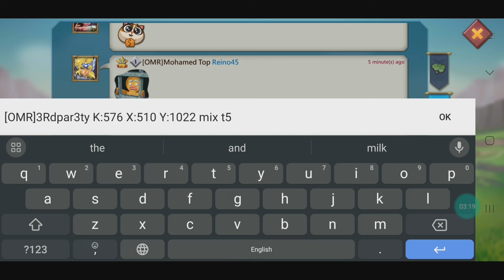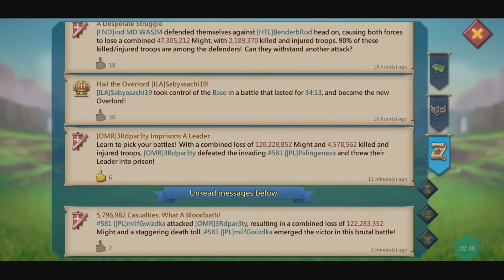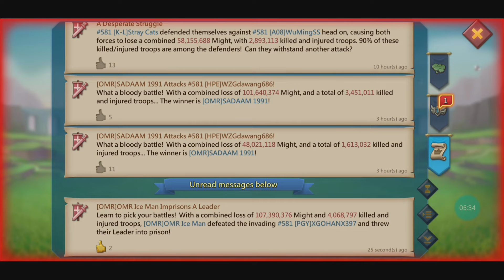Kvk 680M Rally Trap Eat 3 Rallys in Lords Mobile Gameplay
Low mights rally trap
Kvk rally trapping
New troops comp test

Liongamerytpk

Mini gang Bang
F2p Solo trap vs mythic champ
Lords Mobile F2P Solo Trap VS Mythic Champ 11K In Lords Mobile Gameplay
11k Mythic Champ VS F2P Solo trap

If this video helped you a lot with your play, please put
your feedback about the video the below comment form.

I am working on this points👇
1) Lords Mobile KvK Solo Trap
2) F2P Baby Solo Trap
3) F2P VS P2P | KvK Lords Mobile Gameplay.
4) lords mobile | Kvk
5) kvk lords Mobile | Solo trap